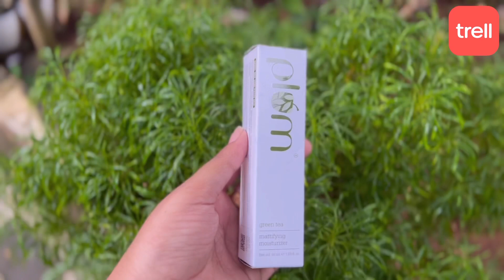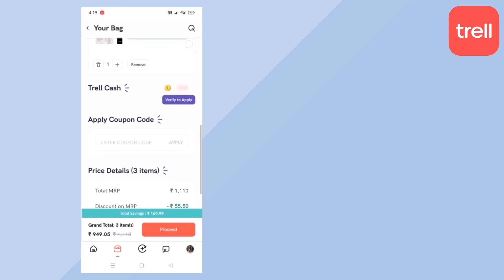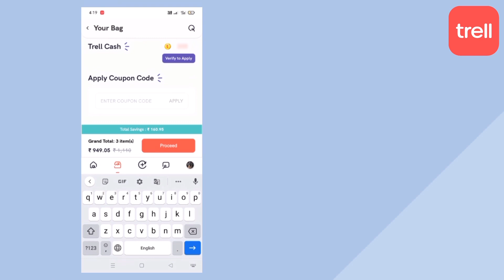അച്ഛന്റെയും അമ്മയുടെയും LoveStory പറയിപ്പിച്ചു😅🥰25th Wedding Anniversary special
'Y32NTRL25' കൂപ്പൺ കോഡ് ഉപയോഗിച്ച് 25% ഡിസ്കൗണ്ട് നേടൂ എല്ലാ ഉല്പന്നങ്ങളിലും.

ട്രെൽ ഒരു ലൈഫ്സ്റ്റൈൽ വീഡിയോ ആൻഡ് ഷോപ്പിംഗ് ആപ്പ് ആണ്. 600+ ബ്രാൻഡുകളിൽ നിന്ന് നേരിട്ട് ലഭ്യമാകുന്ന മികച്ച ഡീലുകളും അതിശയകരമായ ഓഫറുകളും.